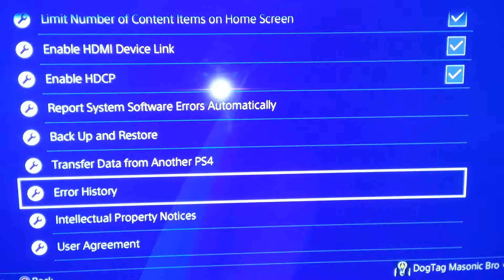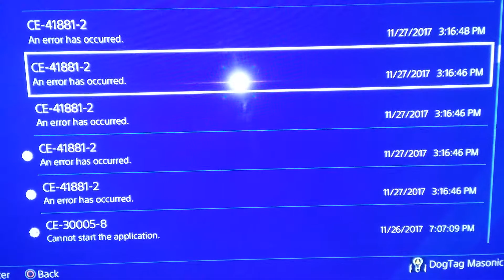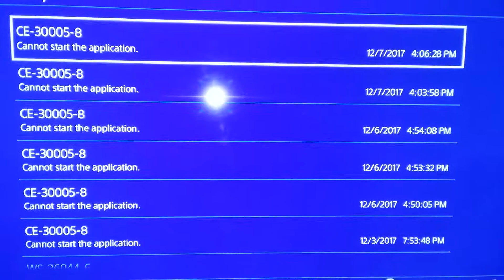Spectrum Cable Damaged my ps4l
Spectrum Damaged my ps4 Won't Claim there in fact wrong... Should fix or buy.